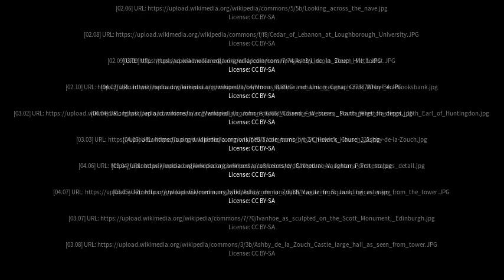Best places to visit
Best places to visit - Ashby de la Zouch (United Kingdom) Best places to visit - Slideshows from all over the world - City trips, nature pictures, etc.